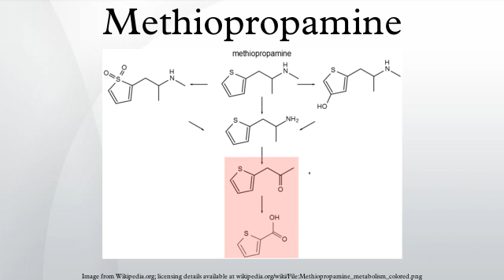Methiopropamine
Methiopropamine is a thiophene ring-based structural analog of methamphetamine originally reported in 1942. Chemically it is not a phenethylamine or amphetamine and is not their functional analog either. It originally appeared for public sale in the UK in December 2010 as a "research chemical" or "legal high", recently branded as Blow. It has limited popularity as a recreational stimulant.